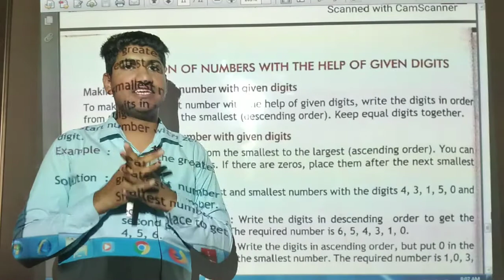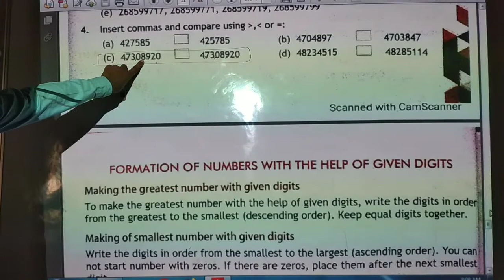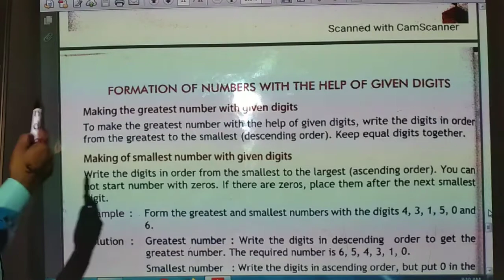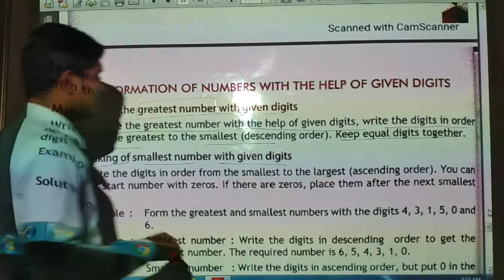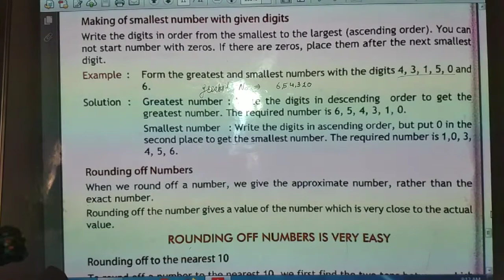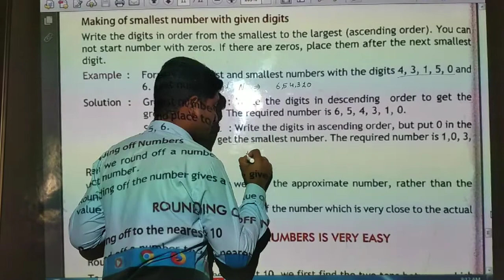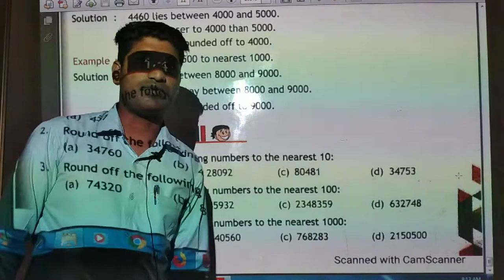Class 5th mathematics